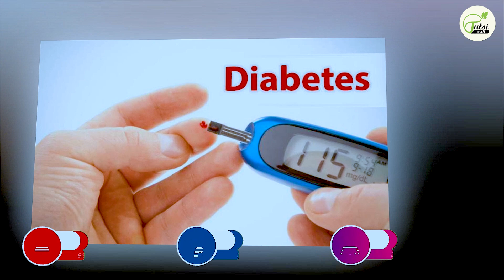डायबिटीज का सबसे अच्छा घरेलू उपाय क्या है ? Acharya Shri Kaushik Ji Maharaj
▬▬▬▬ஜ۩۞۩ஜ▬▬▬▬
                              ▬▬▬▬ஜ۩۞۩ஜ▬▬▬▬

                              ▬▬▬▬ஜ۩۞۩ஜ▬▬▬▬
                                    !! महापुराण एवं कथाए !!
                              ▬▬▬▬ஜ۩۞۩ஜ▬▬▬▬

डायबिटीज_का_घरेलू_उपाय